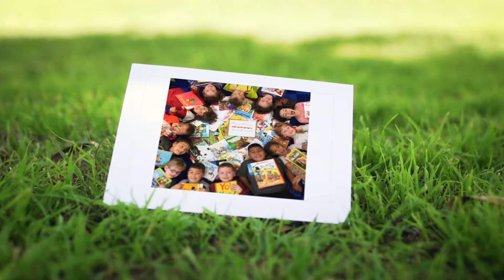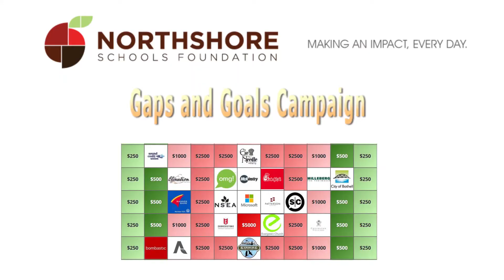Northshore Schools Foundation Gaps & Goals Campaign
Because of the pandemic, three major fundraisers to benefit students and teachers in the Northshore School District were canceled in the interest of public health. Those events would have generated significant funding for Northshore Schools Foundation grants and programs for the coming year.

Now, the Foundation is facing a $130,000 budget shortfall. So, I’m writing today to ask you to consider a special sponsorship of $250 or more. We’re calling this special campaign Gaps and Goals and inviting all of our business sponsors and partners to take part.